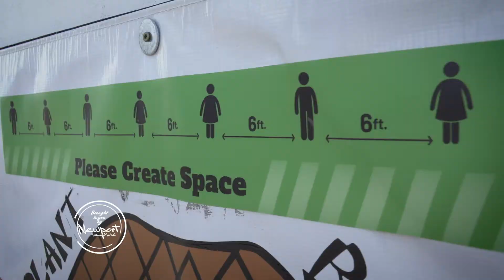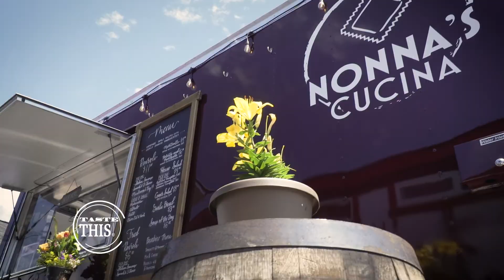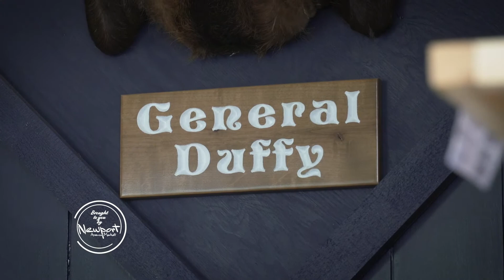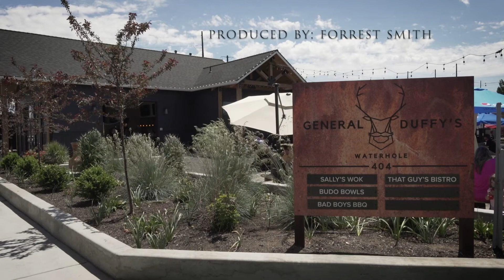Taste This General Duffys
General Duffy’s Waterhole – A gathering place for locals